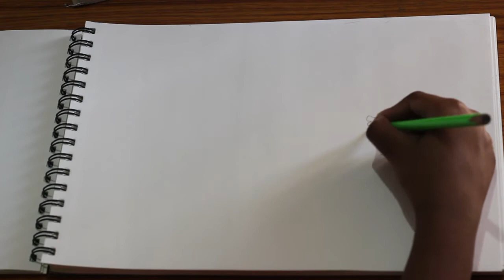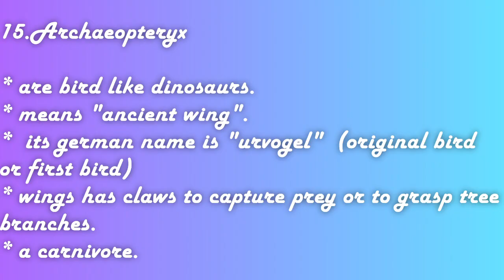Dinosaurs drawing series for kids - 15 Archaeopteryx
Archaeopteryx
*are bird like dinosaurs.
* means "ancient wing".
*its german name is "urvogel" (original bird or first bird)
its wings has claws to catch prey or to grasp branches of trees.
* a carnivore.